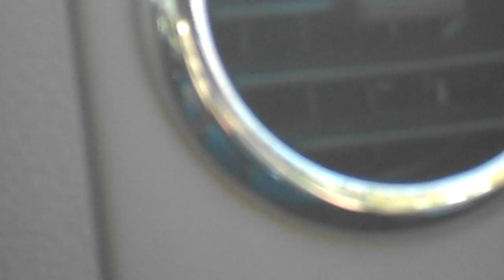Jared & his turkey friend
Only Jared would try to play with a wild turkey!!!